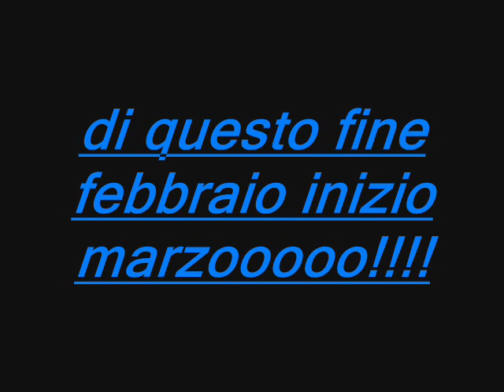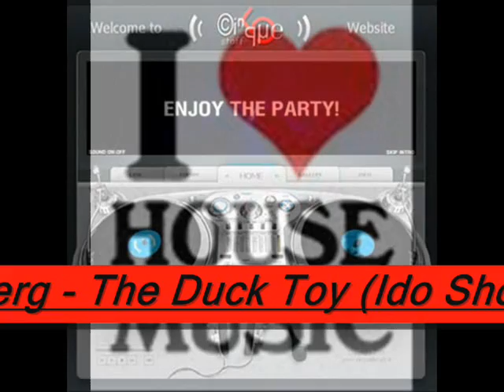"house music" novità 2011 (i top del momento)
vi servono titoli di musica sempre aggiornata la più bella?andate qui! non ve ne pentirete!

house electro dance music 2011, winter, summer, hits, club, remix, deadmau5, david guetta, pitbull, newest, europe, usa, axwell, hits 2011, great club, bass, collection, love house music